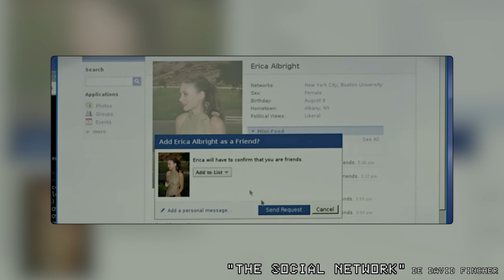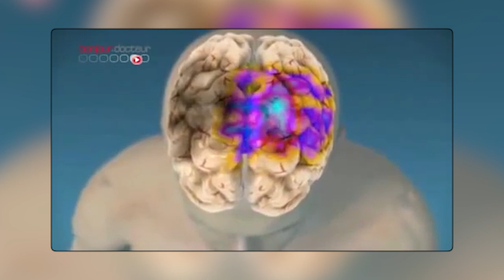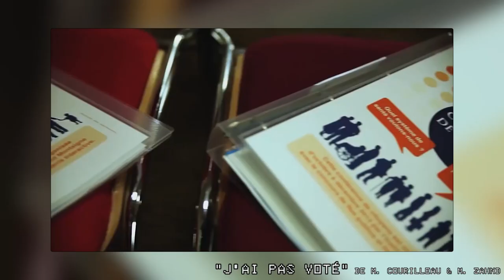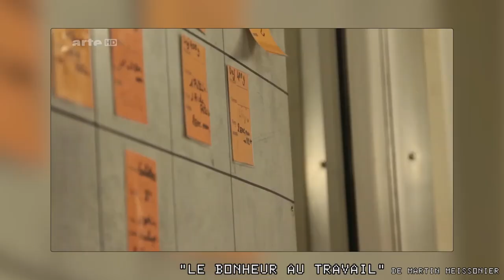L'altruisme - 20 - Doxa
Il paraît que construire une meilleure société est difficilement possible, parce que "la nature humaine n'est pas vraiment altruiste, seuls les bisounours pensent le contraire"... Eh bien, nous allons voir ça de plus près !
Le meilleur soutien possible à cette vidéo, c'est de la partager.

Vous pouvez aussi m'aider à continuer et améliorer mon travail en me soutenant sur Tipeee

Sources citées dans l'épisode qui sont disponibles intégralement et légalement sur internet :
(à venir)

N'hésitez pas à aller débattre de ce sujet sur le forum de Solitude(s)